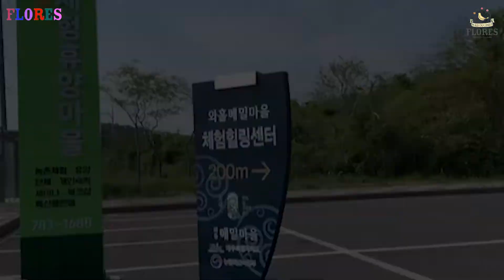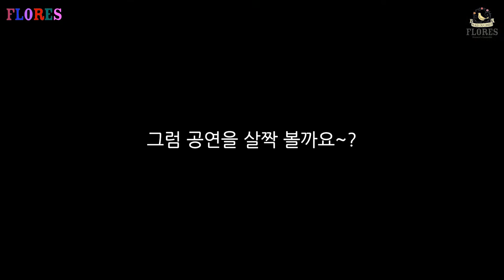[VLOG] FLORES 플로레스 - 제주 연주 여행Ⅱ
안녕하세요. 플로레스입니다.

제주 와흘메밀마을에서 바람씨어터의 "봄날에 자청비, 두 배의 씨앗" 작품을 공연하였는데요,
그 과정을 담은 브이로그를 제작해보았습니다.

※ 플로레스 제주도 공연은 코로나19 방역수칙을 준수하며 진행되었습니다.

사진: 스튜디오 엘라